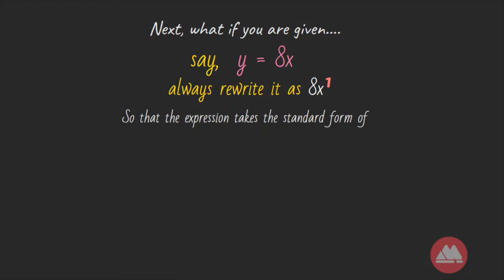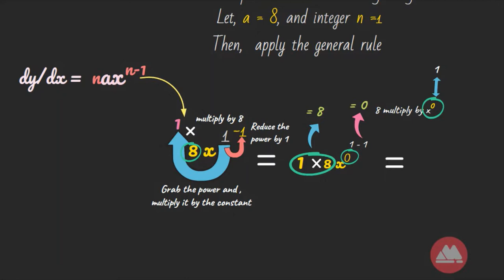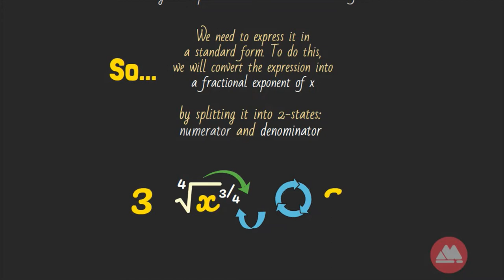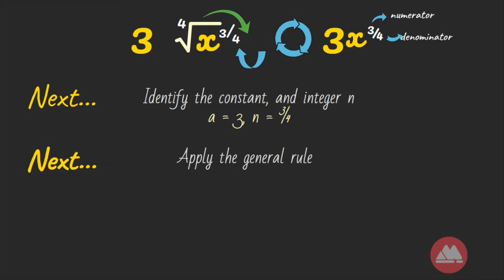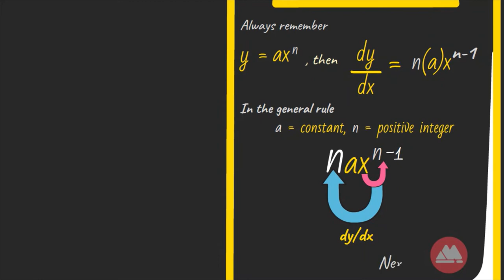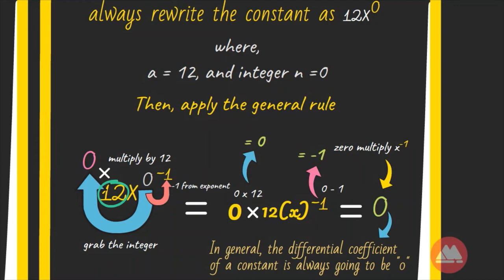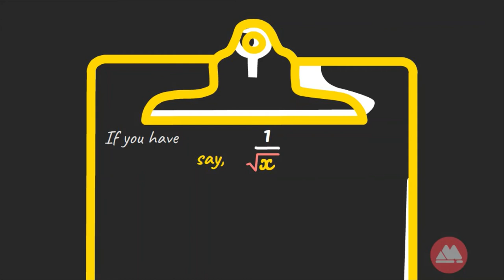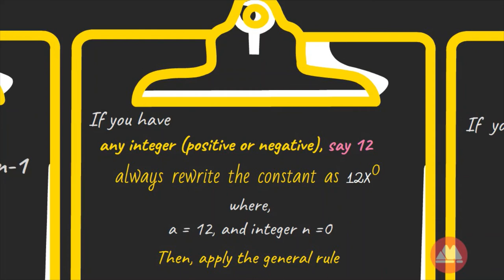SuperEasy Ways To Learn Everything About DIFFERENTIATION METHODS, Derivatives Rule | Calculus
Compilation of differentiation methods by general rule derivatives

1. Differentiation by General Rules
2. Differentiation from the First Principles
3. Differentiation of Functions
4. Derivatives Rules (Quotient Rules, Product Rules)
5. Differentiation of Sine, Cosine Functions
5. Differentiation of Trigonometric Functions

(Differentiation Methods)
00:10 - [ Differentiation In Standard Form ]
08:05 - [ Working with Non-standard form Derivatives]
20:46 - [ Differentiation of  common functions]

More Math In The Pipeline

Mathematics Tutorial Module Series
✓ Number and algebra,
✓ Areas and volumes,
✓ Geometric and trigonometry,
✓ Complex numbers,
✓ Matrices and determinants,
✓ Vector geometry,
✓ Differential calculus,
✓ Integral calculus,
✓ Statistics and probability,
✓ Laplace transform,
✓ Fourier series